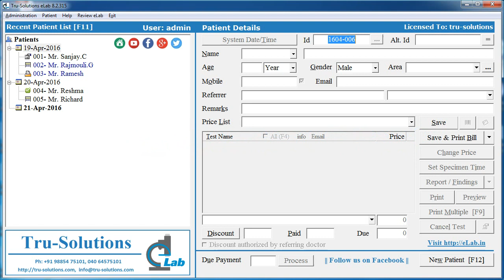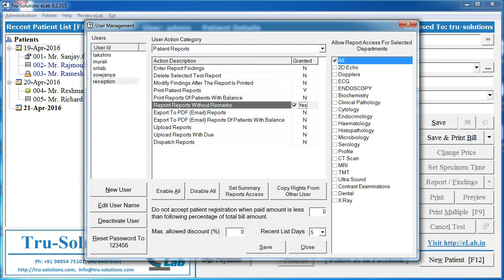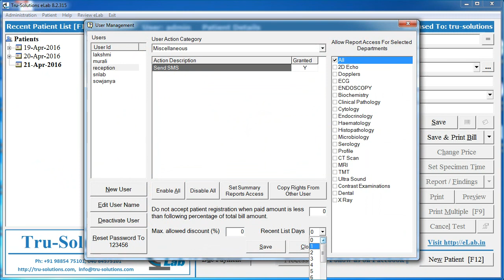eLab - User Managment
This video demonstrates, setting up user action privileges/rights to access software.